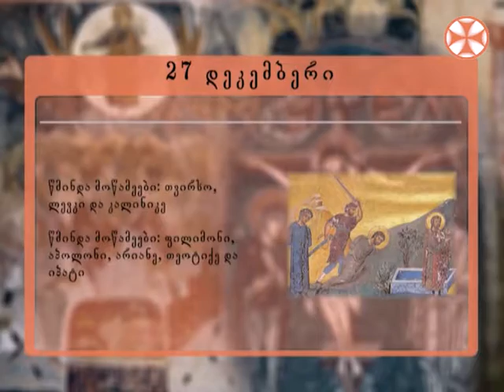საეკლესიო კალენდარი - 27 დეკემბერი , 2018 წ.